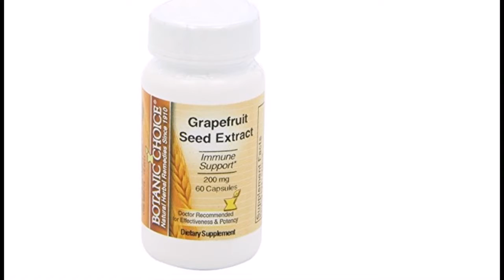Botanic Choice Grapefruit Seed Extract, 200 Mg, 60 Capsules (Pack of 2)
This is no ordinary supplement. Our Grapefruit Seed Extract is standardized for 45-50% bioflavonoids, so you can be assured you're getting the full potency consistently, every time with every dose.
Supports a healthy immune system for ongoing good health
Helps maintain digestive health for efficient absorption of nutrients
100% Money Back Guarantee. We are so confident you will love our time tested herbal supplements, we back it with a full year money back guarantee, hassle free.
Grapefruit Seed Extract 200 Mg-Promotes good health with its amazing antioxidant, citrus bioflavonoids. It also delivers naturally occurring Vitamin E and Vitamin C.